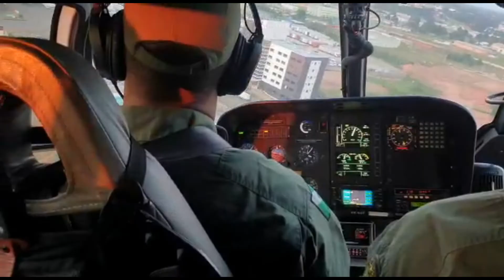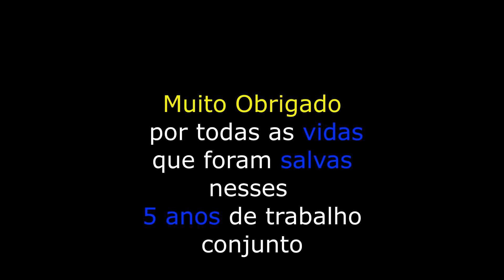5 Anos do serviço Aeromédico conjunto entre a PMPR BPMOA, SESA e SAMU Curitiba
No dia 09 de Março de 2022 completamos 5 anos de trabalho conjunto entre a Polícia Militar do Paraná através do Batalhão de Polícia Militar de Operações Aéreas, a Secretaria de Estado da Saúde do Paraná e a Prefeitura de Curitiba através do SAMU.
E para celebrar este belíssimo trabalho de todos os profissionais envolvidos no suporte aéreo, fizemos este vídeo contendo imagens de missões reais, registradas ao longo desses anos de trabalho.

Seguimos, salvando vidas e apoiando as equipes de emergência com suporte aéreo de excelência, onde e quando necessário.

BPMOA
"Alis Semper Fidelis"